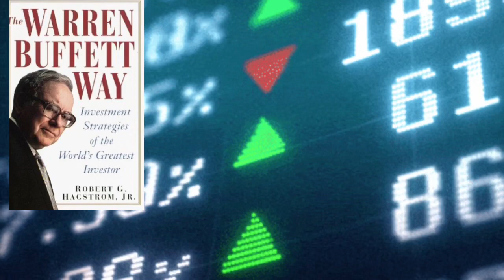BOOK CLUB SUNDAYS 📚 “THE WARREN BUFFET WAY” BY ROBERT HAGSTROM JR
BOOK CLUB SUNDAYS RECAPPING THE WARREN BUFFET WAY BY ROBERT HAGSTROM JR. A BOOK GOING OVER INVESTMENT STRATEGIES OF THE GREATEST INVESTOR IN US HISTORY